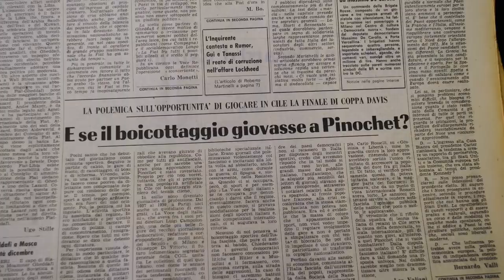Una squadra - TRAILER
"Una Squadra" di Domenico Procacci
 Dal 1976 al 1980 l’Italia è la squadra da battere. Parliamo di tennis e il trofeo per cui si lotta è la Coppa Davis. La squadra è formata da quattro giocatori, quattro campioni: Corrado Barazzutti, Paolo Bertolucci, Adriano Panatta, Tonino Zugarelli.
In quei cinque anni raggiungono la finale quattro volte, vincendo solo nel ’76 contro il Cile. Le finali raggiunte ma poi perse sono nel ’77 contro l’Australia, nel ’79 contro gli USA e nell’80 contro la Cecoslovacchia. Nel ’76 e nel ’77 la squadra ha come capitano non giocatore una leggenda del tennis italiano, Nicola Pietrangeli, ritiratosi dall’attività agonistica solo da pochi anni. Pietrangeli verrà esonerato dai suoi giocatori dopo la sconfitta del ’77 in Australia. Lo considera il più grande tradimento subito nella sua vita.
Una squadra a volte divisa, frammentata, con al suo interno rapporti difficili, conflittuali, sia tra i giocatori che con chi li guida e allena. Una squadra, una nazionale, che nel momento in cui ha la vittoria a portata di mano viene osteggiata e combattuta nel suo stesso Paese. E nonostante tutto questo, in quegli anni la squadra più forte del mondo.

Archivio Storico Luce: tutte le immagini e i fotogrammi più belli di come eravamo rivissute attraverso i documentari e i video che hanno fatto la storia del nostro Paese.